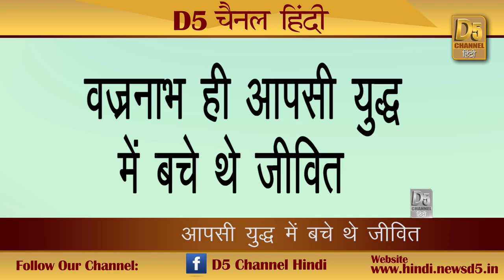श्री कृष्ण के पड़पौते वज्रनाभ के नाम पर स्थापित है मथुरा में ब्रजमंडल